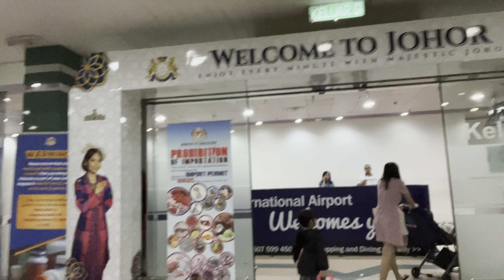Arrive at Johor Bahru✈️✈️📍 Landing Time✅